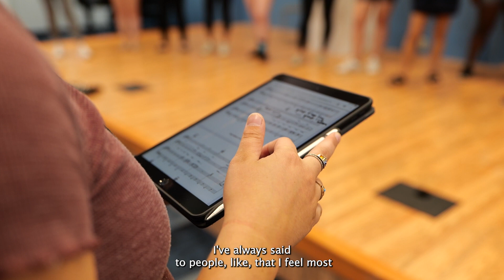Off The Lake Productions returns to in-person performances